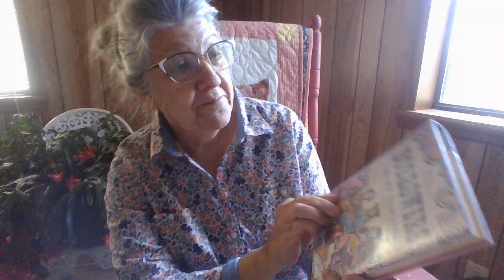The Borrowers by Mary Norton--chapters 1 and 2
I love little things,  I remember reading this book as a little girl.